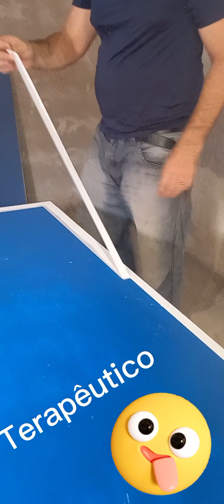FABRICANDO MESA DE PING-PONG #02 PARTE Construção.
"PENSE"

Tendo cuidado de que ninguém se prive da graça de Deus, e de que nenhuma raiz de amargura, brotando, vos perturbe, e por ela muitos se contaminem.

- Hebreus 12:15